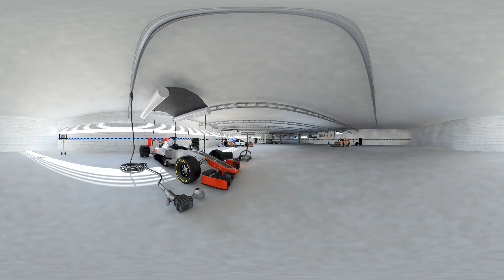Checa el recorrido virtual en 360º de nuestro garage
Te invitamos a un recorrido virtual por el garage de nuestro equipo, conoce los autos más veloces del mundo.